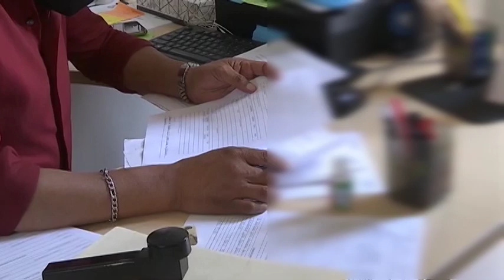En lo que va de 2024, 80 tlaxcaltecas se han reencontrados con sus familiares en Estados Unidos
Gracias al programa de reencuentro familiar "Uniendo Historias" que realiza el Gobierno del estado a través de la Dirección de Atención a Migrantes.